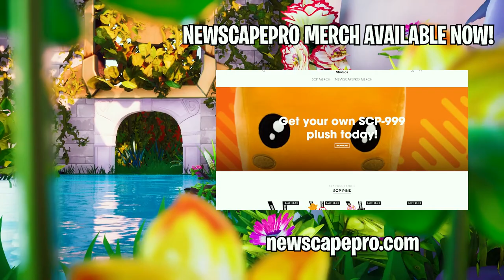BABY GROOT IS CAPTURED?! (A Fortnite Short Film)